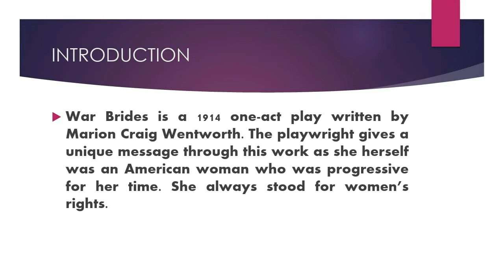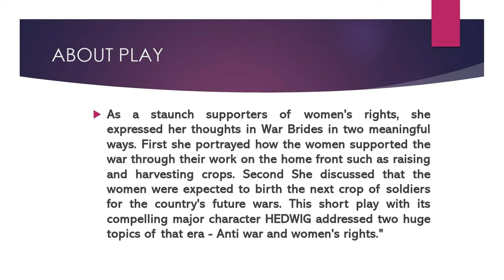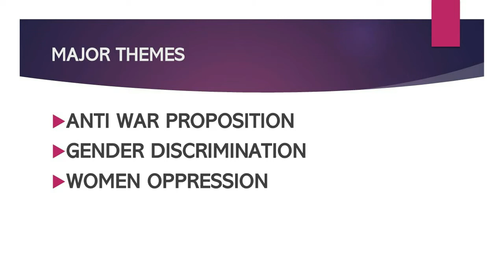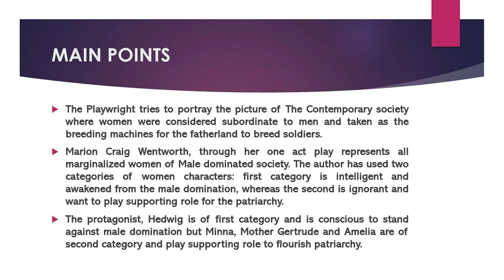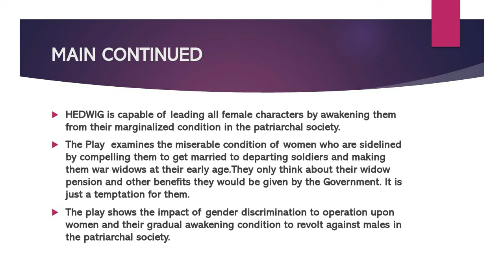War Brides play by Marion Carig Wentworth| Short Play